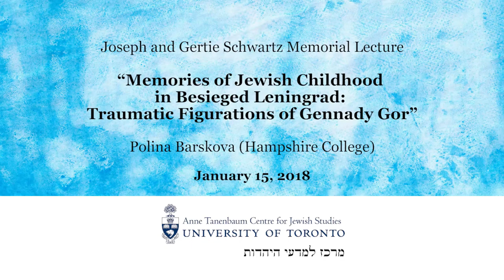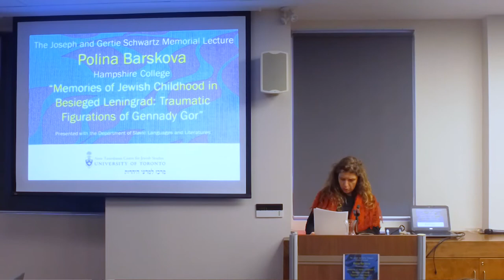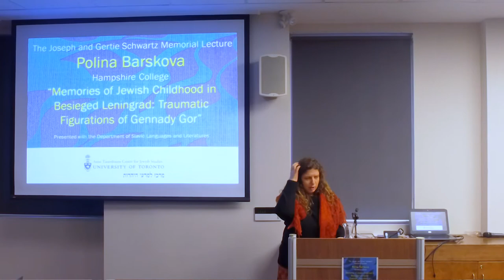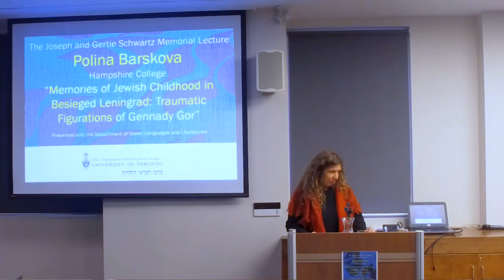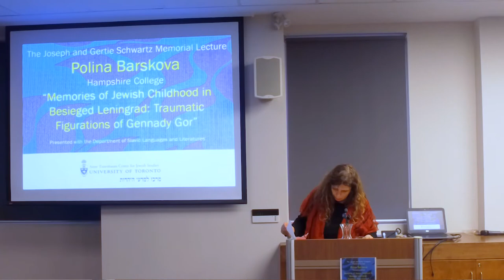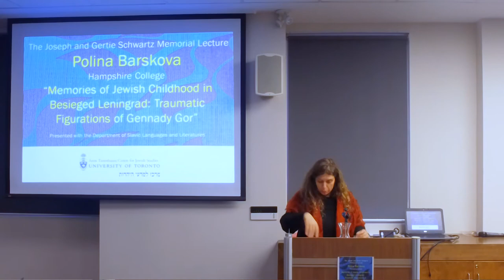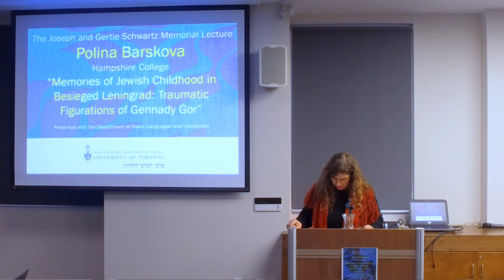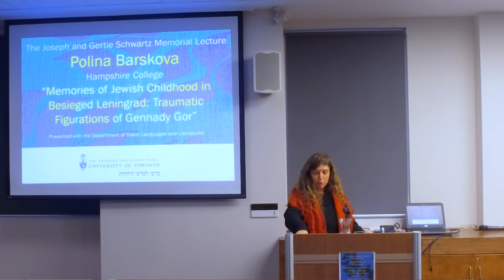Polina Barskova, "Memories of Jewish Childhood in Besieged Leningrad"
Joseph and Gertie Schwartz Memorial Lecture

Presented with the Department of Slavic Languages and Literatures